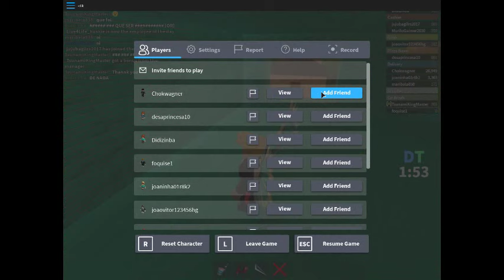Roblox Work at a pizza place 3